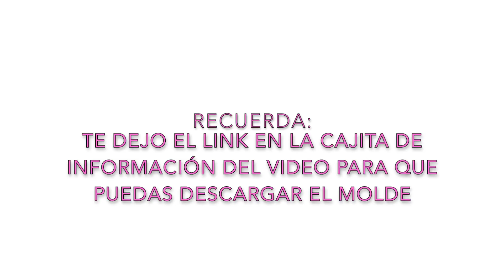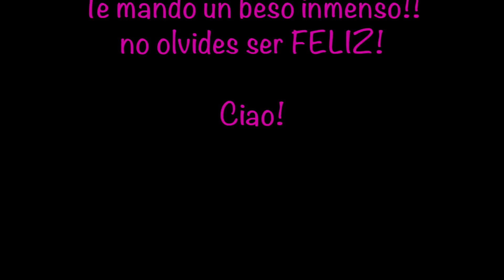CAJA EXAGONAL | CÓMO HACER CAJAS | MOLDES GRATIS | PAPER BOXES | PRESENT BOX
Lo prometido es deuda...hoy les traigo un video donde les explico cómo hacer unas preciosas CAJAS DE REGALO / PAPER GIFTS BOXES.
Súper sencillas de realizar!! son las mismas que vieron en mi anterior video donde les explico cómo hacer unos lindos MOÑOS/LAZOS PARA REGALO HECHOS EN PAPEL / PAPER GIFT BOW.

💗 Y COMPARTES mis videos!! 😉